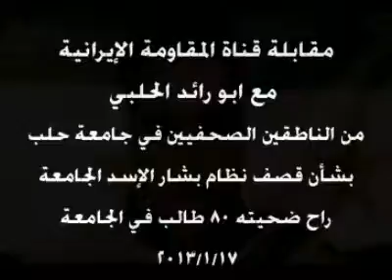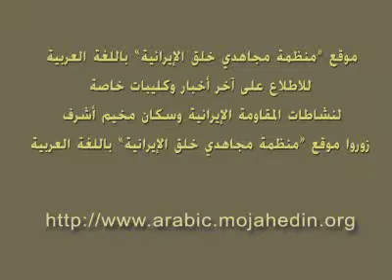مقابلة قناة المقاومة الإيرانية مع ناطق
مقابلة قناة المقاومة الإيرانية مع ناطق صحفي بجامعة حلب بشأن قصف نظام الأسد -17يناير 2013